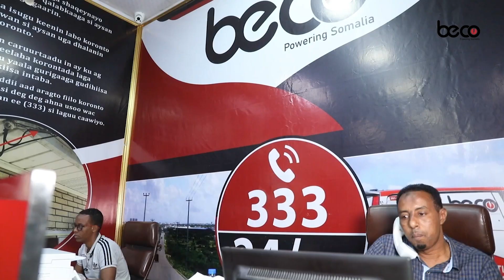Sheekh Shaakir oo Si Adag uga hadlay Dagaalkii Bohol iyo Qabsashadoodii Guriceel ee Galmudug.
WAREYSI: Hoggaamiyaha Ahlu Sunna Sheekh Shaakir oo La Hadlay Goobjoog, ayaa Si Adag uga hadlay Dagaalkii Bohol iyo Qabsashadoodii Guriceel ee Galmudug.